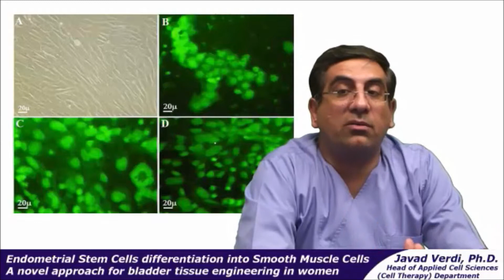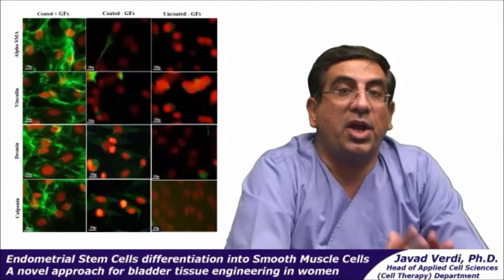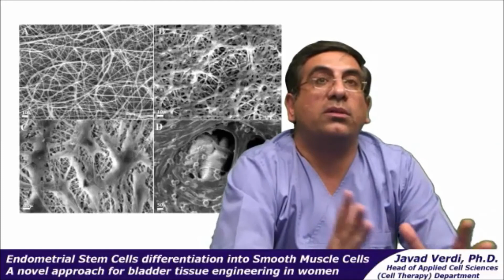Endometrial stem cells for bladder tissue engineering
Shoae-Hassani A, Sharif S, Seifalian AM, Mortazavi-Tabatabaei SA, Rezaie S and Verdi, J. Endometrial stem cell differentiation into smooth muscle cell: a novel approach for bladder tissue engineering in women. BJU International 2013; 112: 854--863. doi: 10.1111/bju.12195.